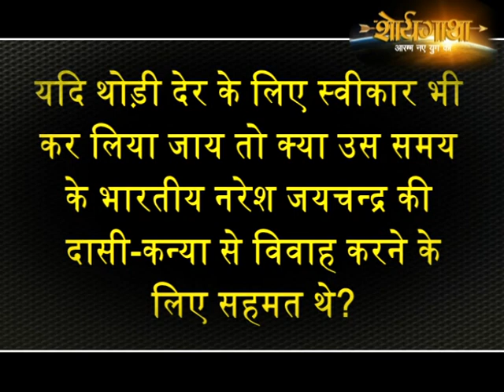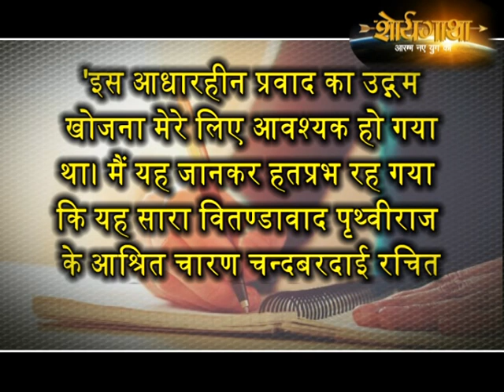जयचंद गद्दार नहीं था | Prithviraj Chauhan And Jaichand | False History of Jaichand | Rajput History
संयोगिता की सच्चाई जाने बिना इतिहासकारों ने पृथ्वीराज और जयचंद के बीच  विवाद खड़ा कर जयचंद को गद्दार साबित कर दिया जो ऐतिहासिक तौर पर गलत है